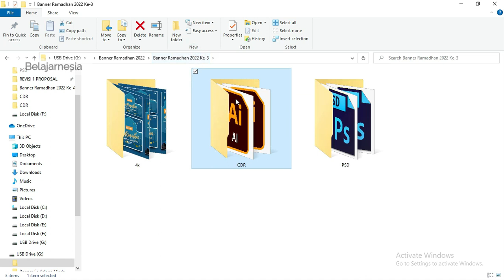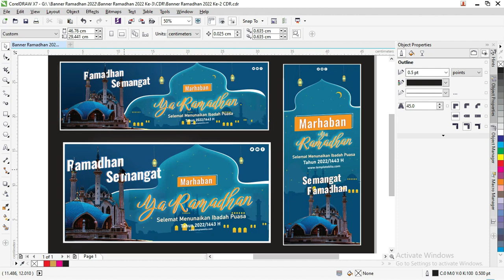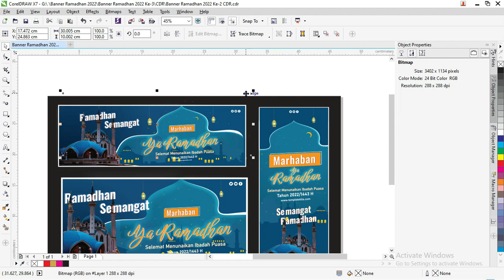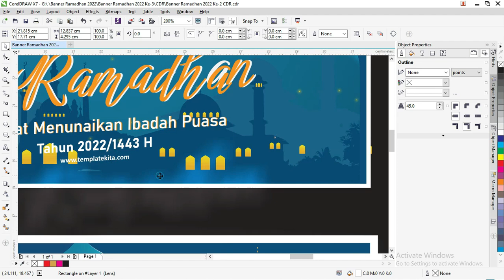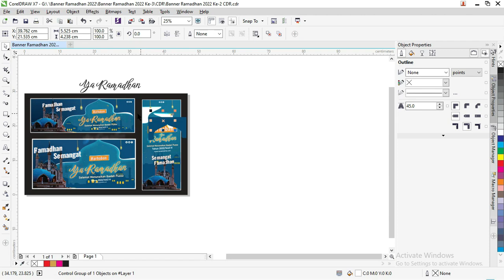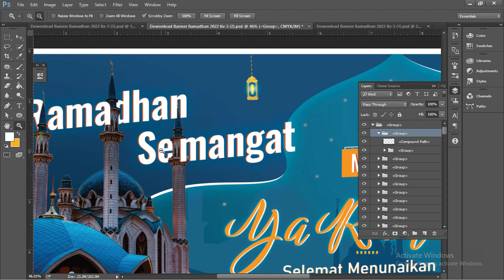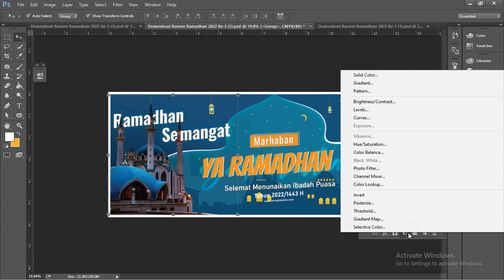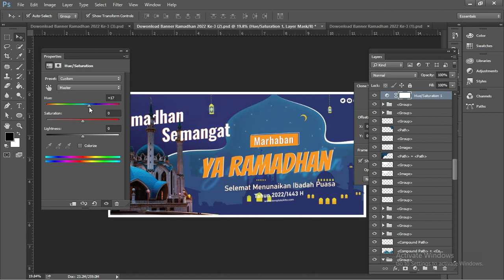[Free .CDR 03/08]: Download Spanduk Ramadhan CDR CorelDRAW 2022 Gratis